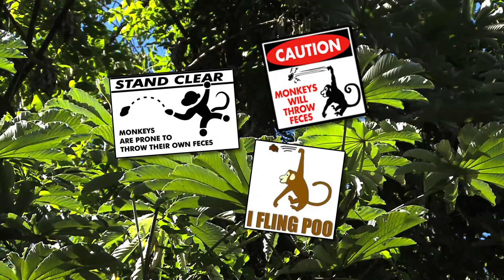Norwegian Dawn Day 4 - Roatan, Gumbalimba Preserve & Animal Sanctuary, dinner at Teppanyaki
This morning we're scheduled to arrive in Roatan, Bay Islands, Honduras at 10:00am.  At noon we'll depart for our excursion at the Gumbalimba Preserve & Animal Sanctuary.  Sail away is scheduled for 6:00pm, with dinner at Teppanyaki.